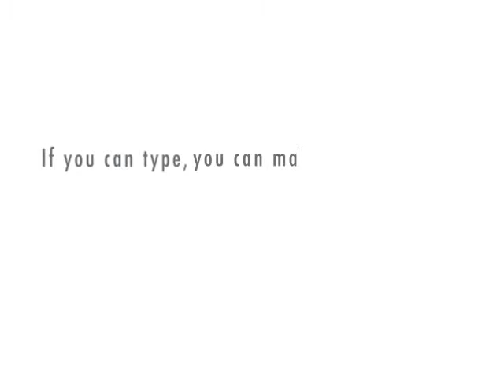Leon got suspended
He got suspended cause he cursed at the teacher at *censored* this middle school